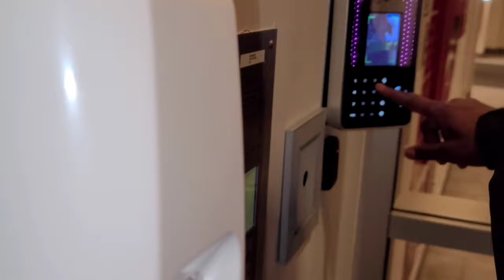Eklipz - RUN WIT DA BEST // BODY RETARDED ft John Brodie (snippet)